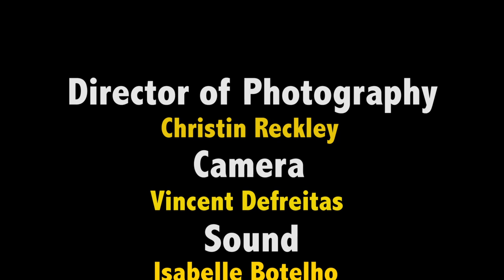Corona Short Commercial Humber College Creative Photography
Short Commercial film featuring Corona Beer.